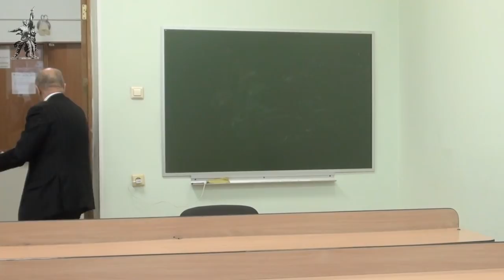М.В.Попов. 03. Профсоюзы и их объединения. Курс ПССТК. СПбГУ, 2018.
17 сентября 2018 года состоялась третья лекция профессора М.В.Попова по курсу "Политические составляющие социально-трудовых конфликтов" на тему "Профсоюзы и их объединения", где рассматривался вопрос о подчинении работникам руководства профсоюзов.

Для пожертвований в Фонд Рабочей Академии:

Карта Сбербанка:
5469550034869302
Михаил Васильевич П.
Карта Альфа-банка:
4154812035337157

Веб-сайт